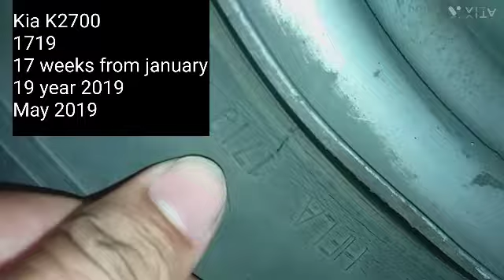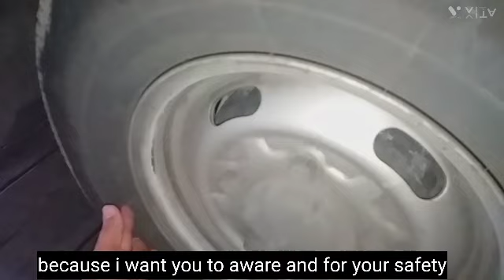Paano malaman ang edad ng gulong | How to know the tire age